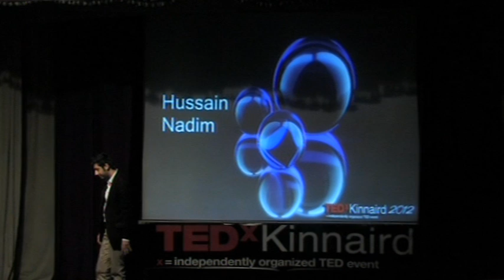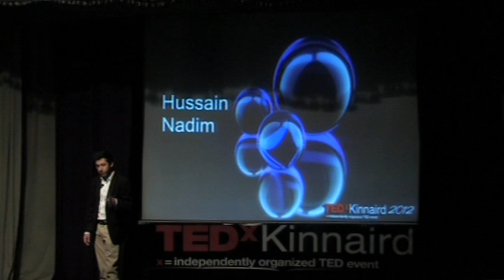TEDxKinnaird - Hussain Nadim - Why Questions Matter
About the Speaker:
Hussain Nadim is a faculty member teaching Political Science at NUST Business School, and Philosophy at Quaid-e-Azam University in Islamabad. He serves as a honorary research fellow in several policy think tanks leading research projects. Nadim is also the author of 'The Forgotten Fathers: Muslim Philosophers of the Golden Age of Islam'.

About the Talk:
Drawing from the history of philosophy, Hussain Nadim makes a case for challenging preconceived notions and concepts. In his talk he looks at why it is important to question and what is the result if we don't.